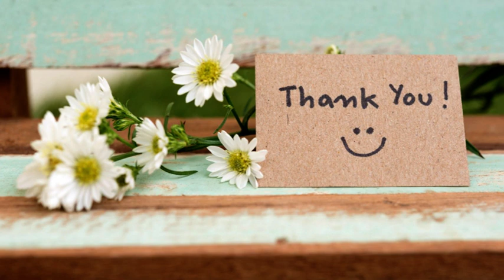MA THUJE SALAM ….. CELBRATING FIT INDIA # CARMEL CONVENT SCHOOL ,KHOPOLI PART I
OFFERING TRIBUTE TO OUR MOTHER LAND … VANDE  MATHARAM